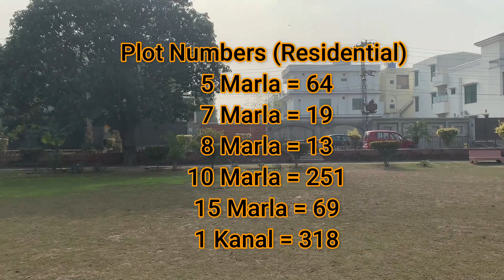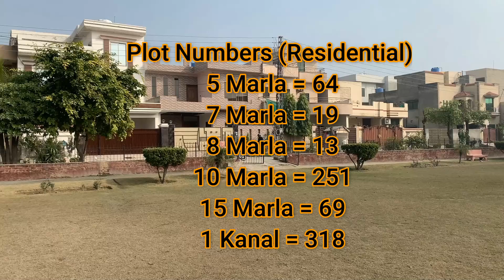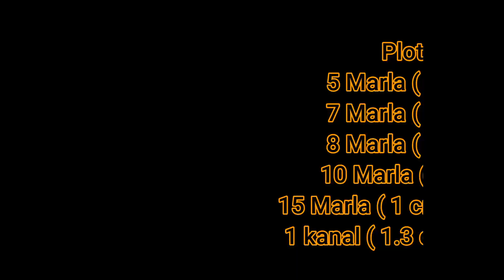Mohafiz Town Phase 1, Society Visit, Lahore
Mohafiz Town Phase 1, UBD Canal, Lahore